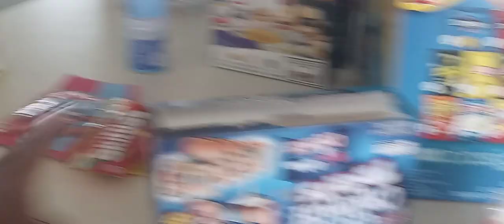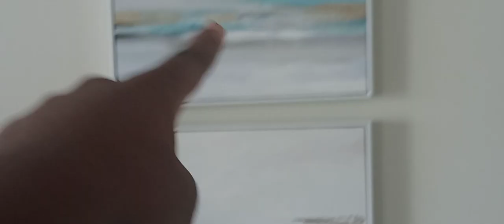sterling sands resort room tour my 2023 Destin Florida beach trip